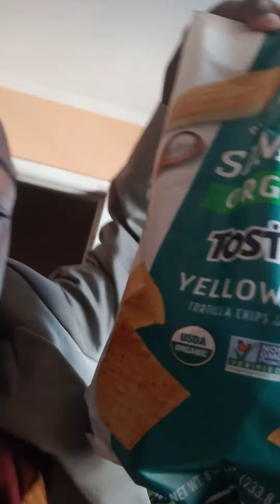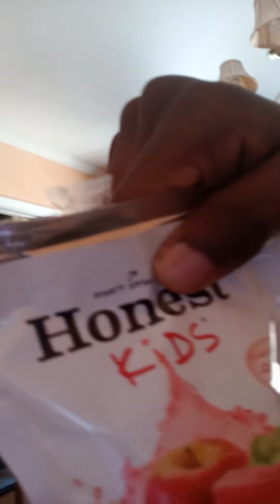MY 8TH BIRTHDAY 🎉🎈🎉🎂😁💗✌🏾😝😏